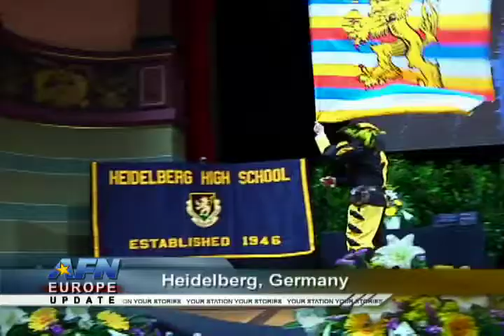One Last Roar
Students have been graduating from high school in Heidelberg, Germany since 1947; however, due to the Heidelberg military community closing the class of 2013 will be the school's last. Check out how these Lions when out in style.